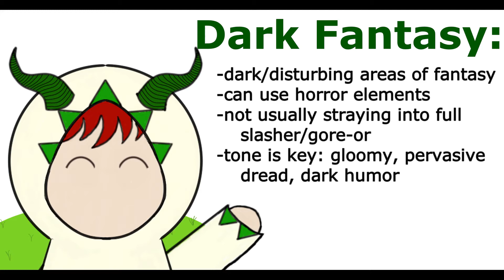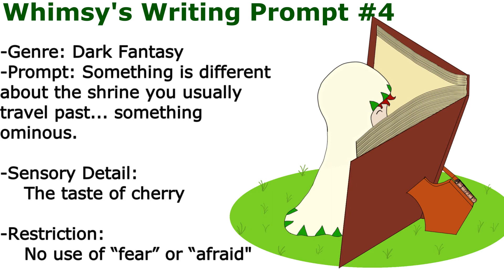Weekly Writing Prompt #4 - Dark Fantasy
Whether you need a little inspiration, or just some weekly writing time, come on in! We've got prompts, and congrats! Links to the image and some fun writing music can be found below.